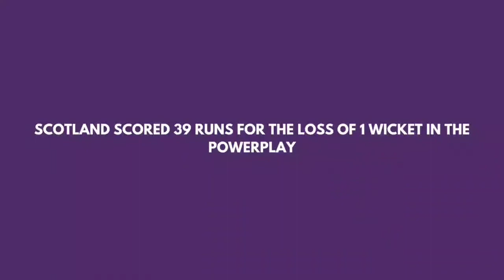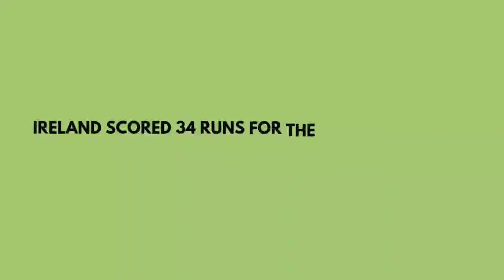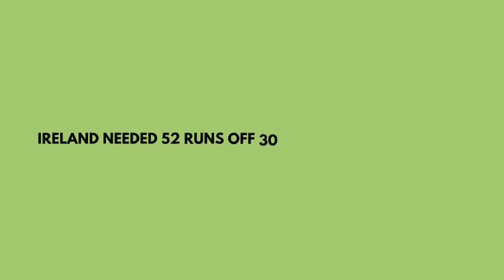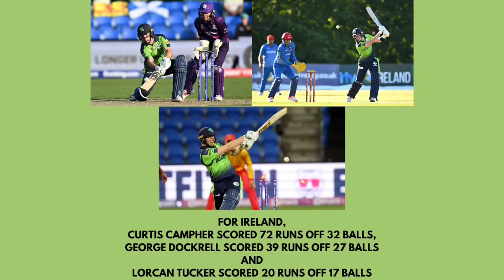Curtis Campher explosive innings overshadowed Michael Jones's tremendous innings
Title: -Curtis Campher explosive innings overshadowed Michael Jones's tremendous innings

I am not owner of any content which I used in my video all resource like picture or video from google or any other helpful site which help us to explain our video nicely or deeply so I credit to my all work to google or any other sites.if I used any other content then I will definitely credit to him thanks I hope all owner understand to me if i used some content in my videos.

About us: -
   here we upload videos on some topics as Education, Technology, Science, facts, life quotes etc.